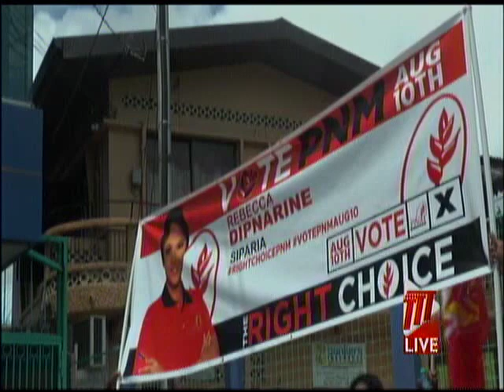No Coalition - UNC To Go It Alone This Election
The United National Congress is determined to win the General Election without a coalition.

As she filed her nomination papers on Friday, the party's Political Leader, Kamla Persad-Bissessar, said her comments on the political platform were misinterpreted. She said Siparia would be the first seat to be declared UNC, but the PNM's candidate, Rebecca Dipnarine, believes that won't be the case.